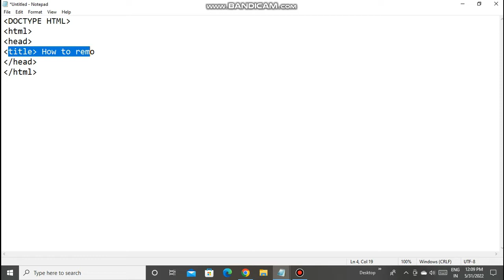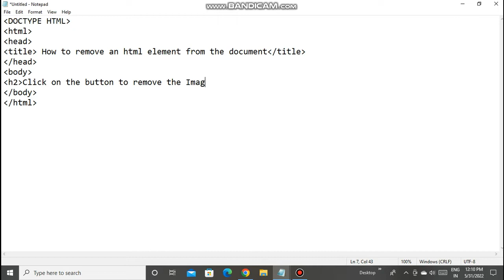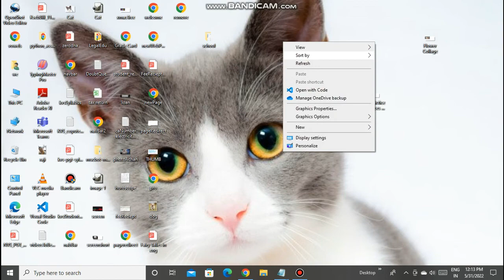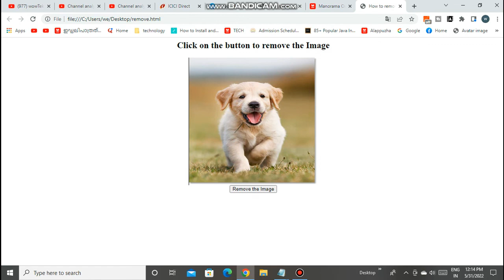How To Remove An Image By Remove Button In JavaScript.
Remove an html element from the document using JavaScript. Remove Function. An image become invisible by clicking on a remove button.